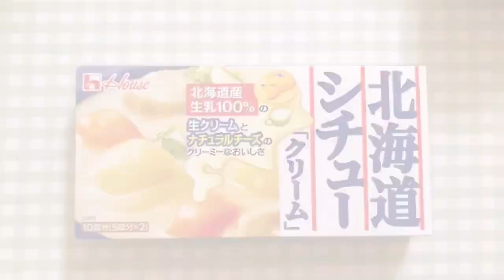シチュー＆簡単おつまみ作るよ♪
「そろそろシチュー食べたいね！」
「なら、俺が作る？」
「いいの？？？」
「今度の休みにの日にね！」
「わーい🌟」
という、いきさつでした☺️
初めて作ってくれたのがシチュー。
思い出のシチューです😂笑

こんにゃくとさつま揚げのにんにく炒めは
とても簡単です。
こんにゃく
さつま揚げ
麺つゆ少々
にんにくチューブお好みの量
を炒めるだけです😂🌟

他、BGM
VivaVideo